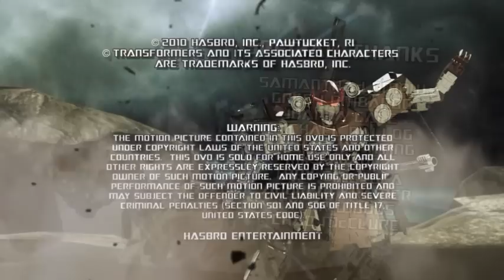Transformers - Cyber Missions: #2 (Episode 2) | Transformers Official